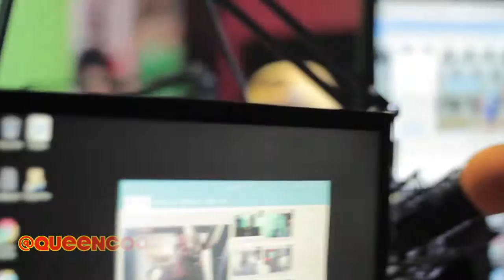Urban Hollywood Radio -Jan 10, 2017 - Se7eneli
Every Tuesday 8PM-10PM pst and 11PM-1PM EST
With your hosts @queencookee @ladyrednails @kis0sweet @mo.alonzo @djchuckyhustle FOR THE LATEST IN HIP HOP REGGAE CULTURE NEWS AND SPORTS